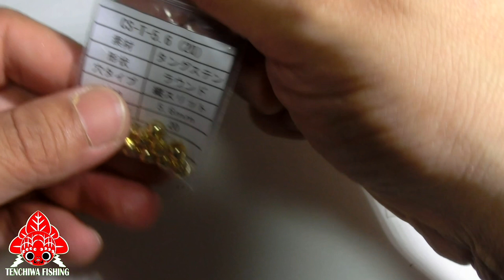アジング・メバリング用タングステンジグヘッドの作り方 鉛フリーで環境にやさしい 小さくても飛距離が出ます ～ねぶた囃子に乗せて～【音源提供:青森ねぶた凱立会】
アジング・メバリング用のタングステンジグヘッドを作りました
鉛フリーで環境にやさしいほか、高比重なため鉛のものよりも小さくできるうえ、飛距離も伸びます。
鉛に比べ値は張りますが釣果は期待できます

はんだで固定しますので、タングステンビーズをよくはんだごてで温めてください。
はんだが冷えるまでの時間でフックの位置を調整してください。
熱いのでやけどに注意してください

音源提供:青森ねぶた凱立会

☆☆☆☆青森ねぶた 凱立会の動画☆☆☆☆
【青森ねぶた】青森ねぶた 凱立会『テレワークでねぶた囃子をやってみた！』＃001